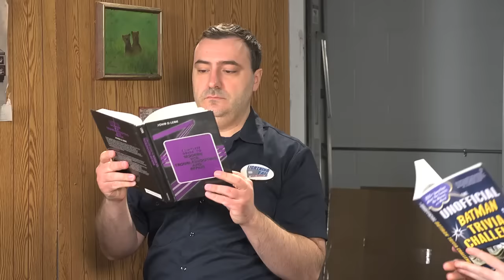Half in the Bag v Batman v Superman - episode 106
Mike and Jay meet """Rich""" a new employee to Lightning Fast VCR Repair. They decide to see Batman V Superman and talk about it.